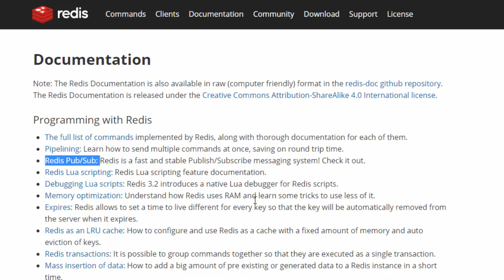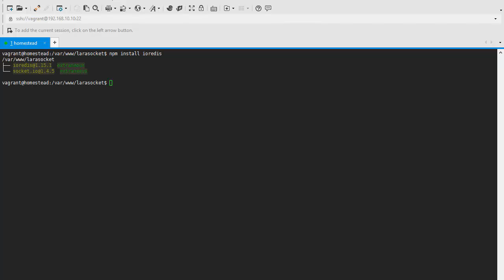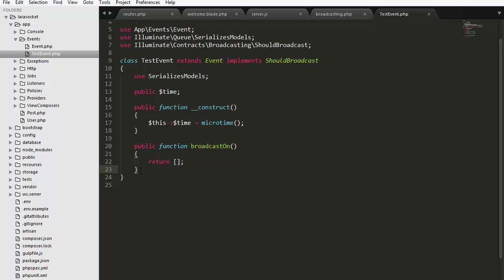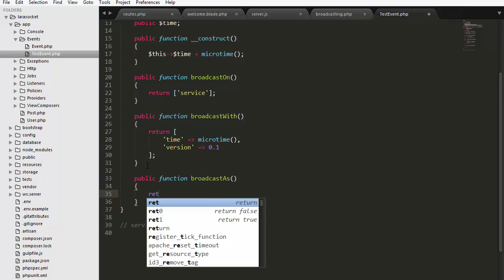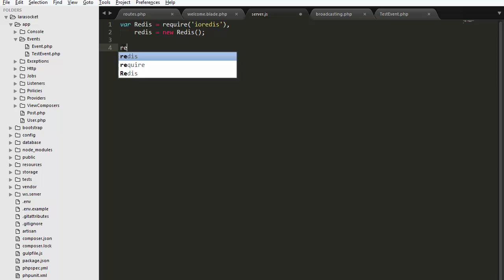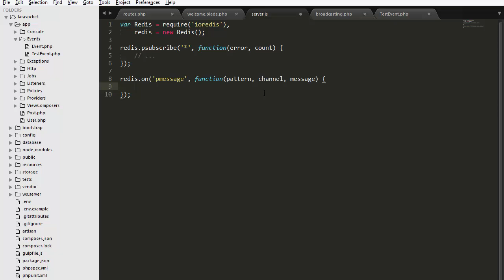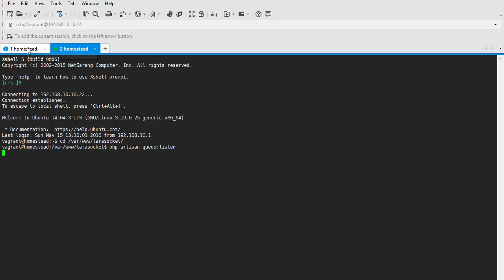База данных Redis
Давайте поговорим с вами о такой базе данных как Redis, которая берет на себя реализацию основной "магии" взаимодействия нашего Laravel-приложения с будущим сервером веб-сокетов.